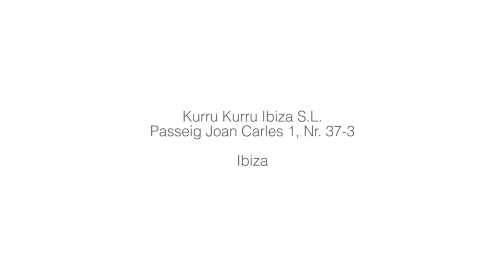Kurru Kurru Ibiza Image Film 2015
A visual snap shot of the Kurru Kurru Experience in the magic of Ibiza.